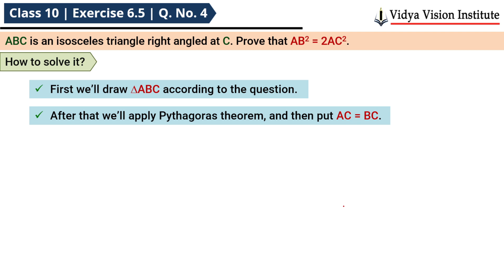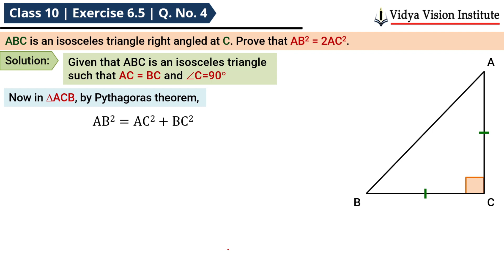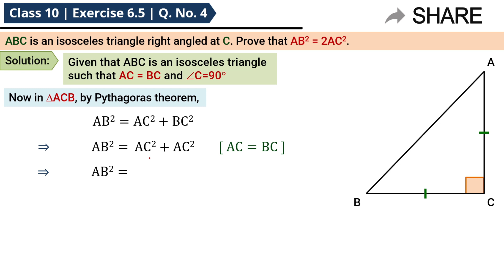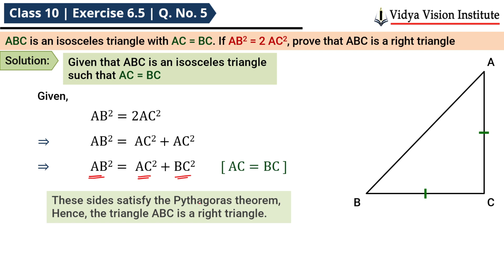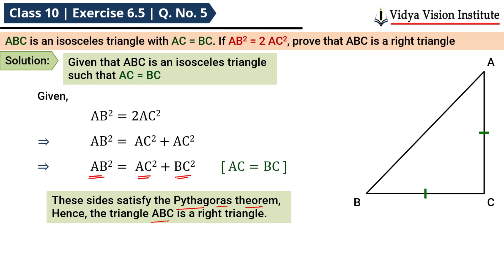Class 10 Maths, Exercise 6.5 - Q 4, 5 🌟 Triangles 🌟 NCERT, CBSE 🎯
Happy Learning!!

Timestamp:
0:00 | Intro
0:10 | Understand the Q. No. 4
0:37 | How to solve Q. No. 4
0:53 | Solution of Q. No. 4
2:21 | Understand the Q. No. 5
2:50 | How to solve Q. No. 5
3:06 | Solution of Q. No. 5